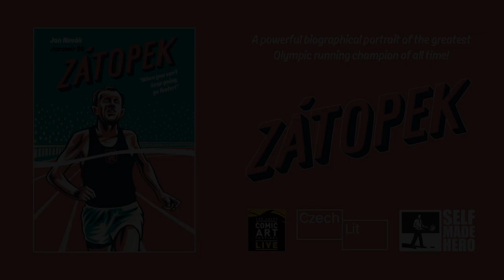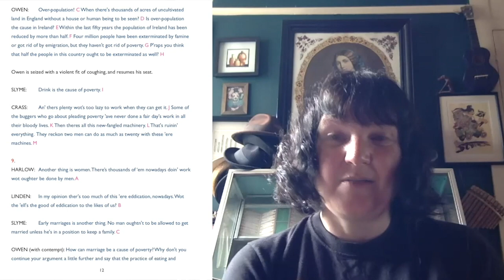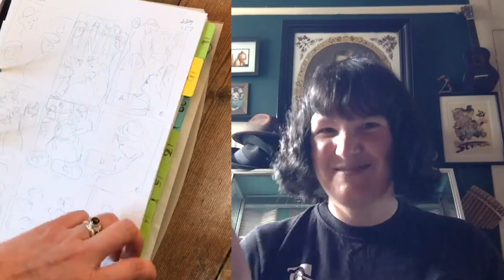SelfMadeHero Presents…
Comics Up Close featuring…

A book launch: Zátopek creators, Jan Novák and Jaromír 99, discuss their inspirational graphic novel, supported by the Czech Literary Centre.

David Hine in conversation with Sophie and Scarlett Rickard about The Ragged Trousered Philanthropists.

Anne Mette Kærulf Lorentzen sketches her semi-autobiographical work When I Came Out.